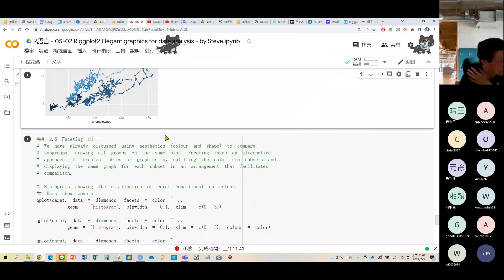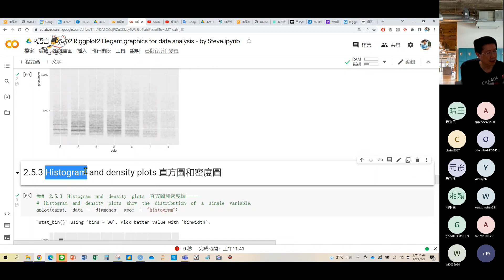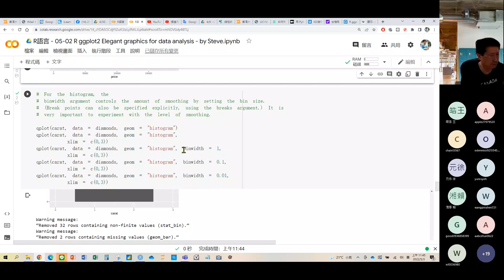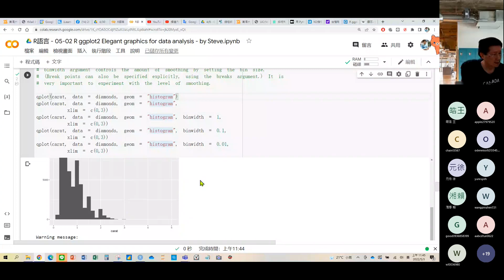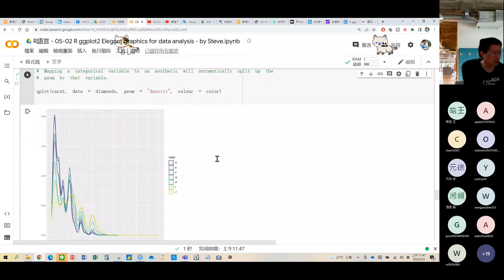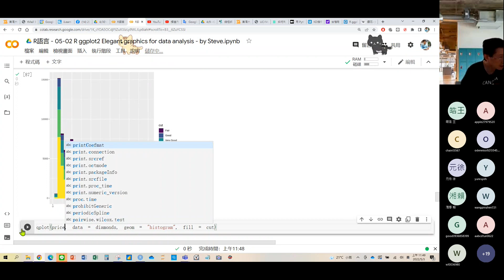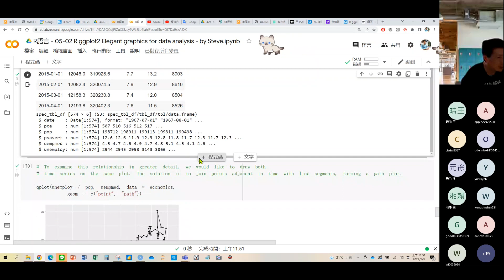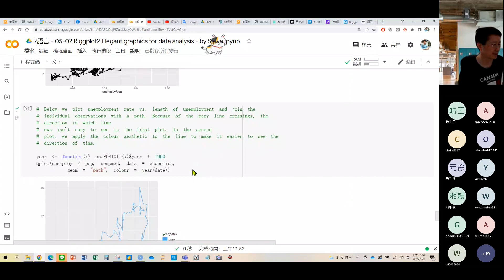R 語言實務第五章03